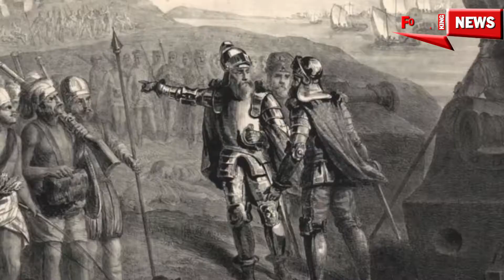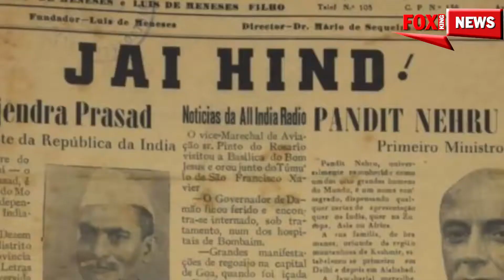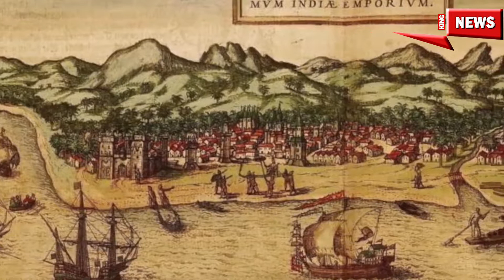गोवा _ पुर्तगाली औपनिवेशिक शासन और आजादी के लिए आंदोलन